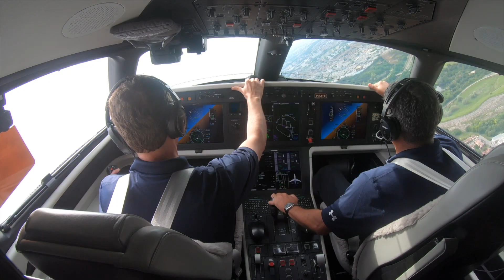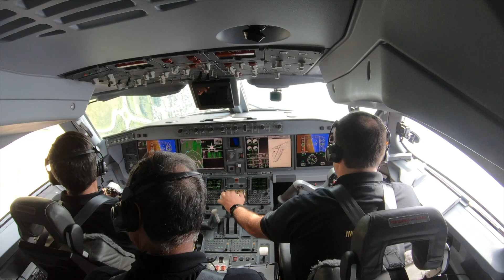Embraer Flight Display at PAS19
At this years PAS19, we have three of our greatest aircraft, each exhibited here in a great flight display. The Embraer Praetor600, the KC390, and the E195E2, looking better than ever. Here in our video, you can witness the iconic Embraer trio.

Learn more about our presence at the Paris Air Show